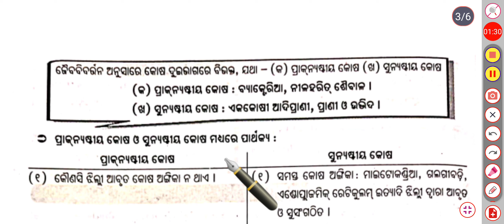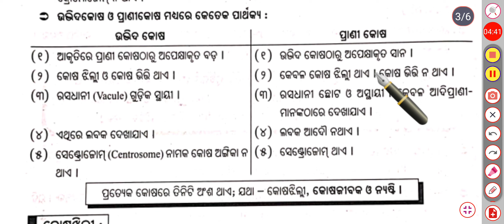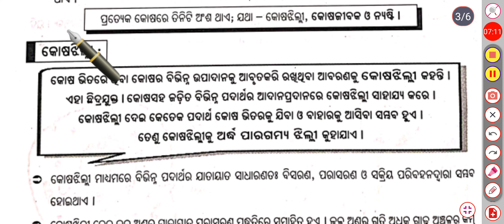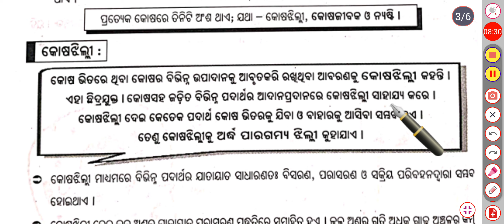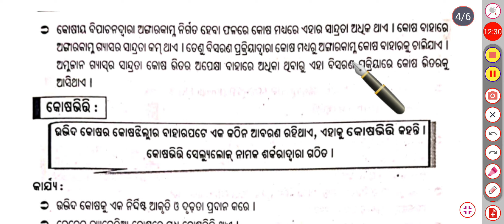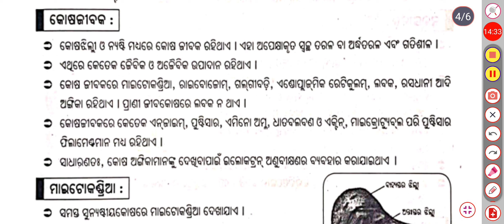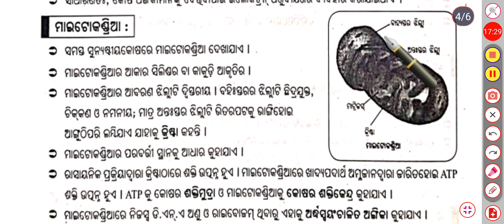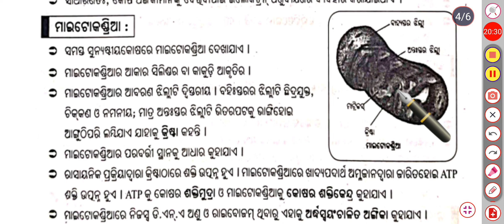jiba kosa o ehara sangathana|jiba kosa o ehara sangathana explanation|cell organelles 9th class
9th class life science chapter 3 question answer/
9th class life science chapter 4 question answer/
9th class life science/
9th class life science chapter 5 question answer/
9th class life science chapter 3/
9th class life science chapter 1/
9th class life science chapter 6 question answer/
9th class life science 3rd chapter question answer/
9th class life science disease and its treatment/
9th class life science chapter 3 question answer/
9th class life science chapter 4 question answer/
9th class life science/
9th class life science chapter 5 question answer/
9th class life science chapter 3/
9th class life science chapter 1/
9th class life science chapter 6 question answer/
9th class life science 3rd chapter question answer/
9th class life science disease and its treatment/

ଏହି ଅଧ୍ୟାୟ କୋଷ ଝିଲ୍ଲୀ, କୋଷଭିତ୍ତି, ମାଇଟୋକଣ୍ଡ୍ରିଆ ବିଷୟରେ ସମ୍ପୂର୍ଣ ଆଲୋଚନା କରାଯାଇଛି 👆